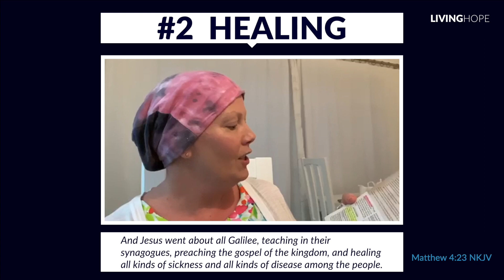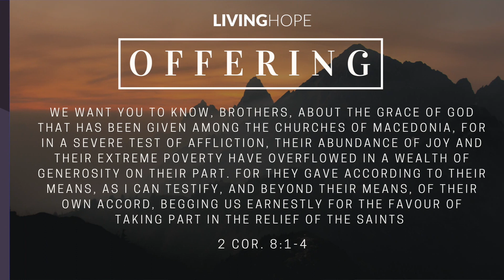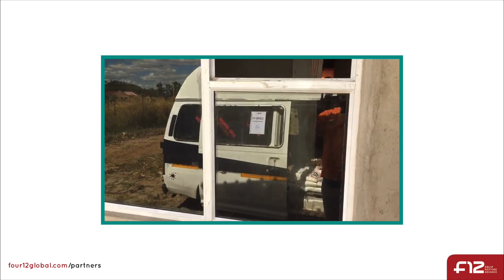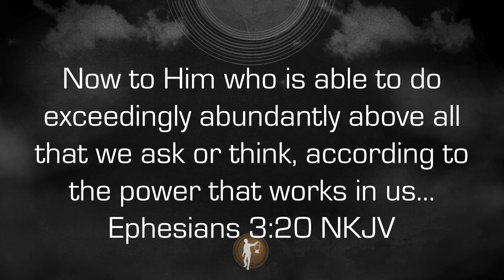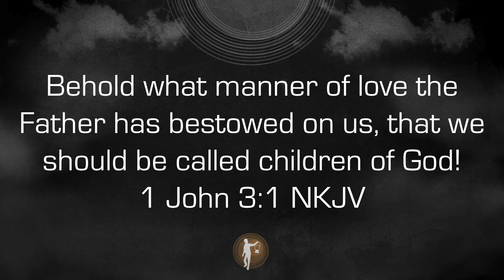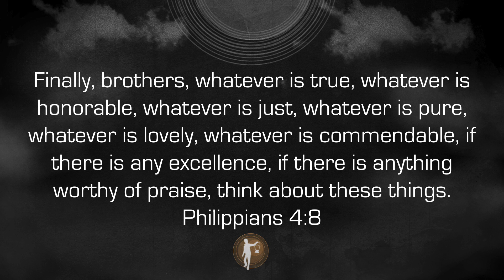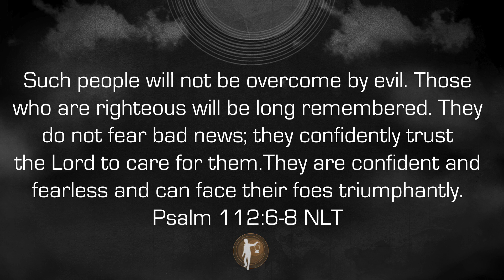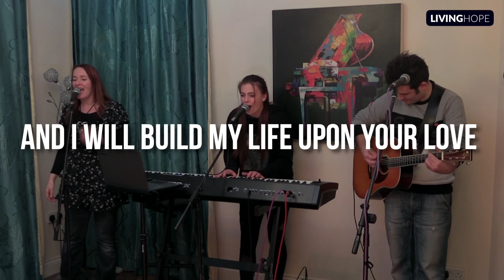Church Online 26 Apr 2020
Sermon notes are available: livinghope.im/notes
Live daily devotions will be on Facebook, 8am UK-time.